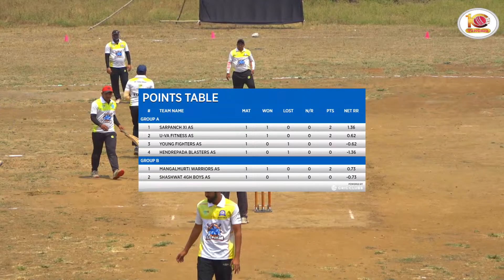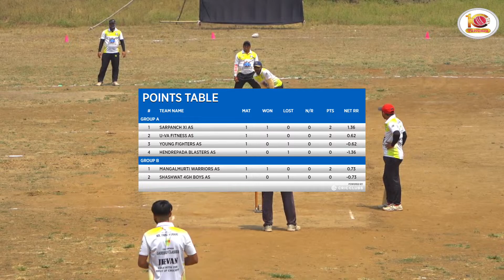GANESHAN CLASSES VS JAY MALHAR AT BADLAPUR TENNIS CRICKET LEAGUE-2023